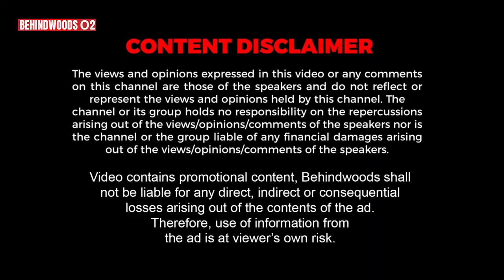என்னது.. புடவைய 13 லட்சத்துக்கு விக்கலாமா😯 மிரண்டுபோன ANCHOR - வியக்கவைக்கும் பேட்டி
Karnan silk centre_ Old pattu sarees wholesale buyer Chennai

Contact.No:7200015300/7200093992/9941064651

For landline number:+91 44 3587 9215

Our Branches :

1)T.nagar:
No.58, ARIHANT VTN SQUARE,G.N CHETTY ROAD, CHENNAI_600017.
(LANDMARK:OPP TO ACCORD METROPOLITAN HOTEL & NEAR RBL BANK)

2)T.nagar:
NO.50, NORTH USMAN ROAD, ARIHANT VTN PRESIDENCY,SHOP.NO:9, GROUND FLOOR, CHENNAI _600017.
(LANDMARK: NEAR CHALLANI SILVER HOUSE)

3)R.A.puram:
No.35, VENKATA KRISHNA ROAD,RAJA ANNAMALAI PURAM, CHENNAI_600028.
(LANDMARK: Near by kovai pazhamudhircholai and opp to girias and ebenz family market).

4)Velachery:
NO.2, PERIYAR STREET,NEHRU NAGAR ,VELACHERY, CHENNAI_600042.
(LANDMARK:Near by phoenix Mall)

5)Mylapore:
No.2,R.k mutt road, Luz Corner Signal, Mylapore, Chennai-600004.